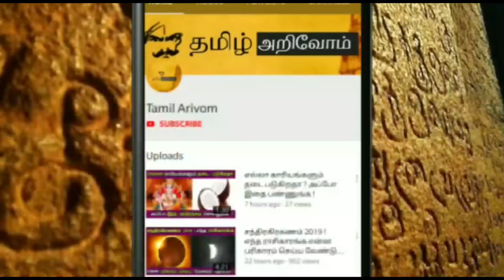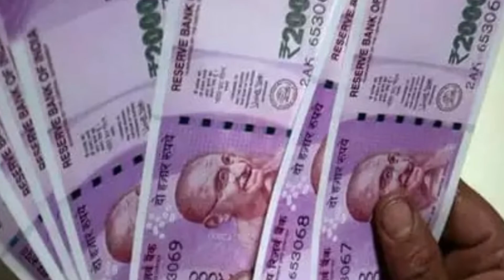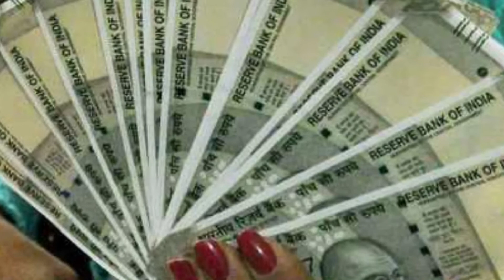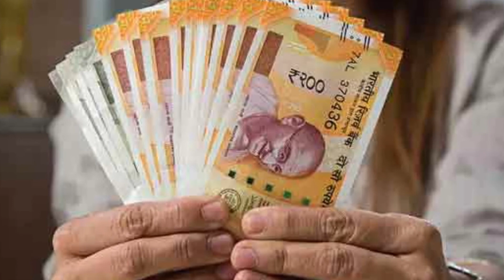செவ்வாய்கிழமையில் பிறந்தவர்கள் குணம் எப்படி இருக்கும் தெரியுமா ? விசித்திரமான ஜோதிட கணிப்பு !